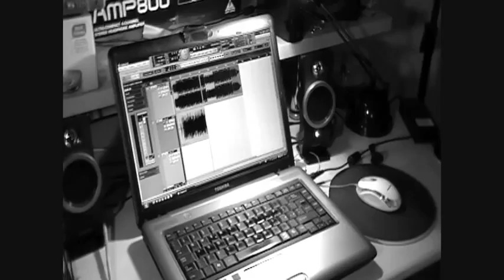Kiave. Il termine esatto (Inedito sul Femminicidio).flv